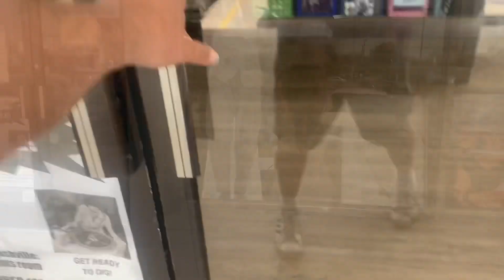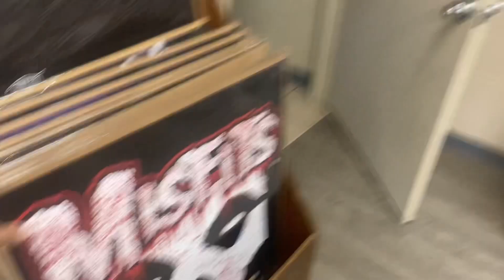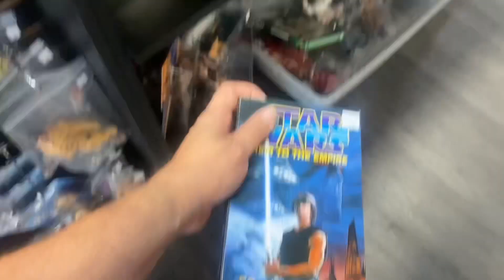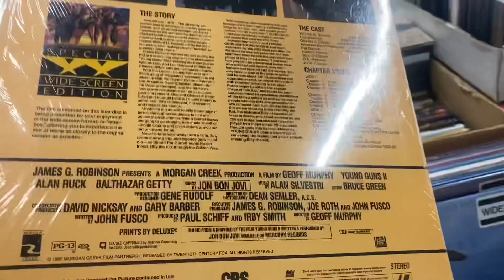Vintage Toys Found in Nashville! ICCCon Part 1